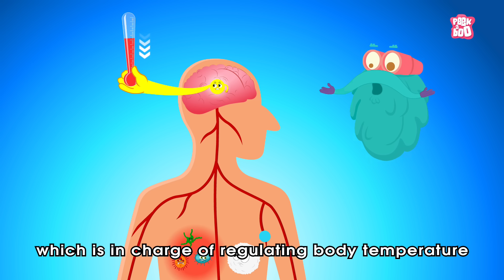Why Do We Get a Fever? | The Dr. Binocs Show | Best Learning Videos For Kids | Peekaboo Kidz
Hi KIDZ! Welcome to a BRAND NEW SEASON of the DR. Binocs show. Have you ever wondered why do we get a Fever and how our body reacts to it?  Watch this video by DR. Binocs to learn WHY DO WE GET A FEVER! Keep commenting your answers to win a shout out in the next video :D